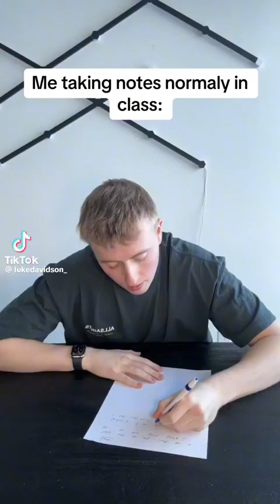LUKE DAVIDSON FUNNY Compilation №212 / send this to that friend